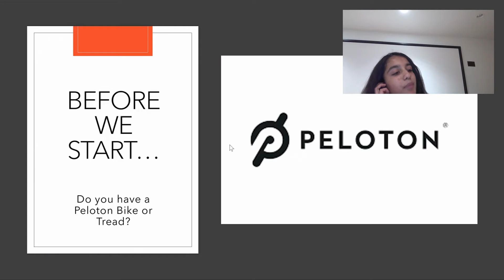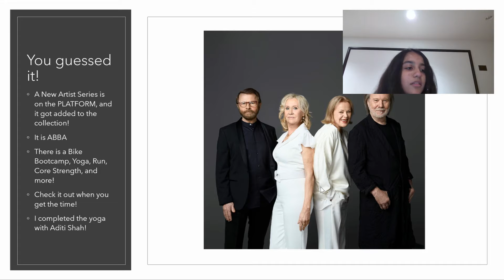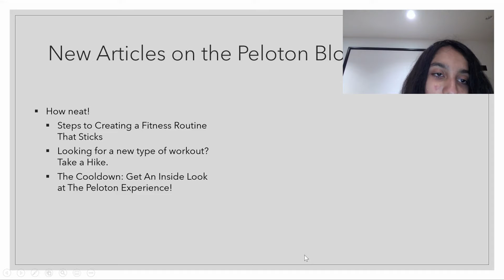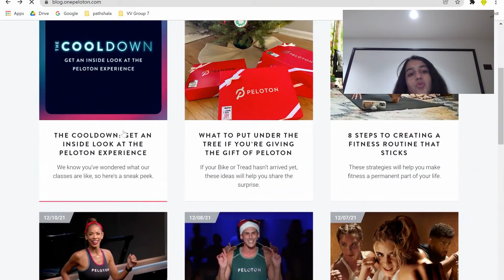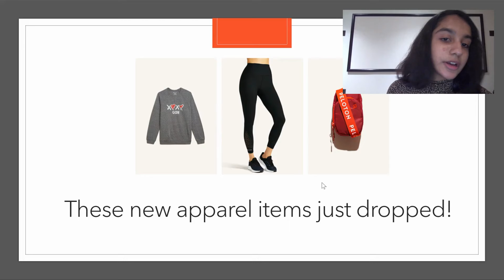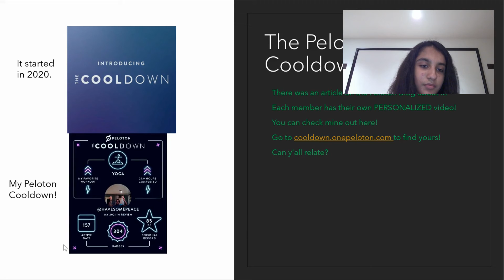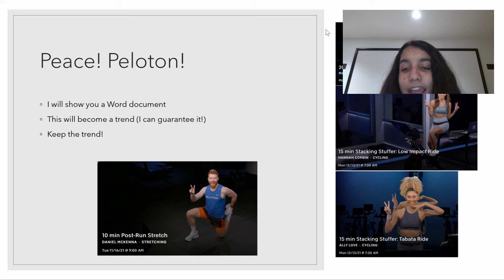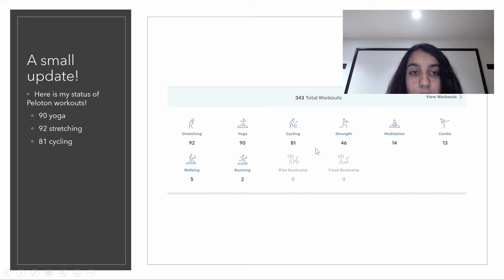Peloton News Week 4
It is FINALLY UPDATED!!